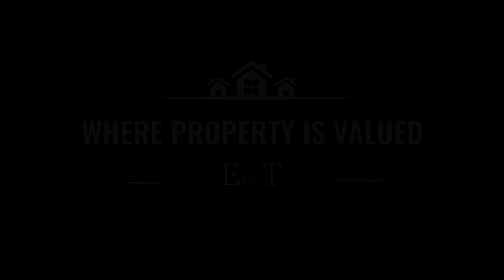5 BED VILLA FOR RENT, LIME TREE VALLEY, EARTH, JUMEIRAH GOLF ESTATES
- Exclusive Listing
- 5 bedrooms all en-suite
- 6 Bathrooms
- Study
- Dirty Kitchen
- Vacant soon
- Driver's room
- Maid's Rooms
- Golf Course View
- Sunset View
- Great Condition
- Private Swimming Pool
- Jacuzzi
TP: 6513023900